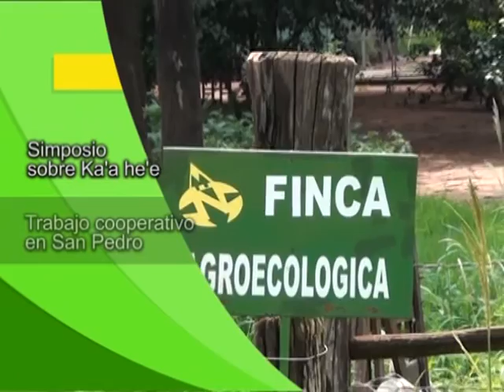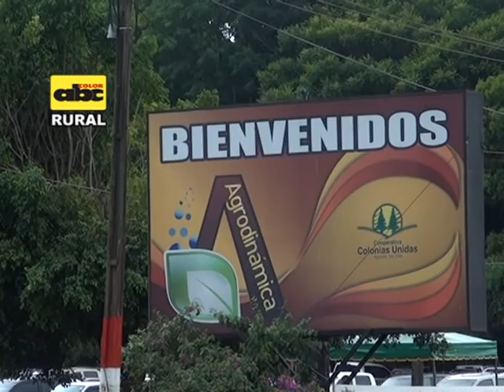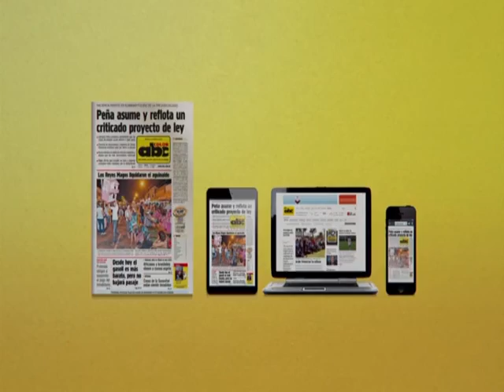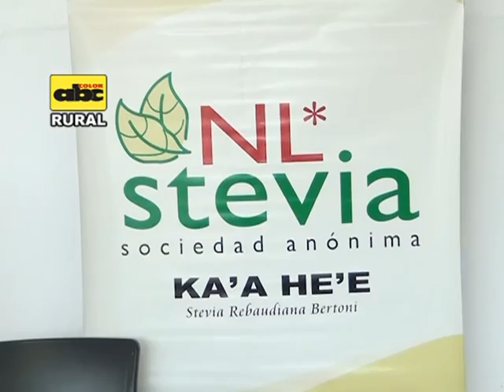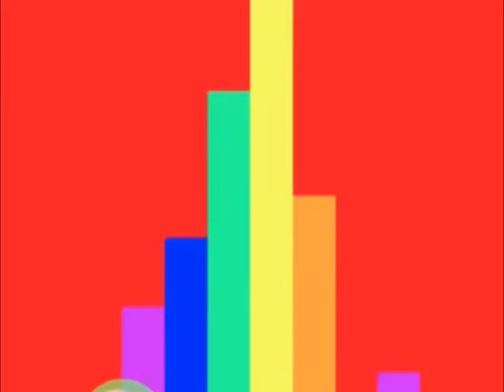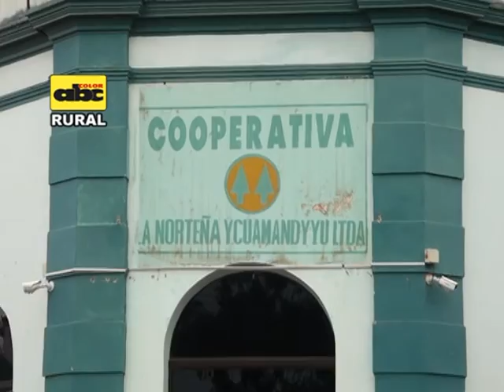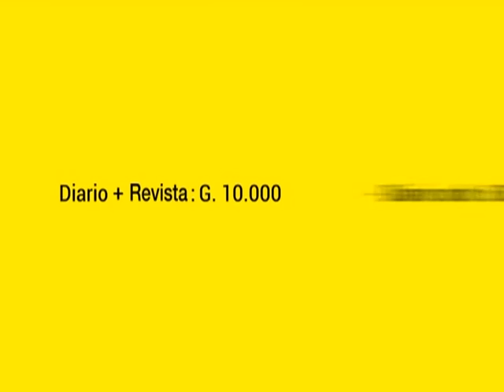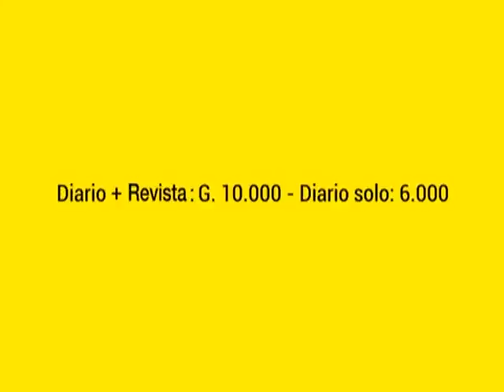ABC RURAL Tv PROGRAMA 705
Este es un nuevo programa de ABC Rural Tv, con los temas de la actualidad agropecuaria nacional.